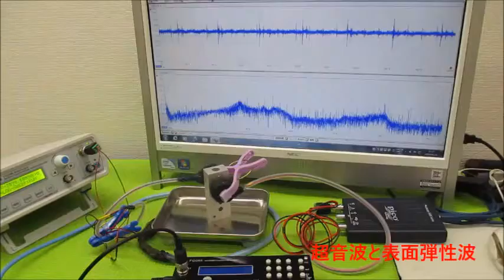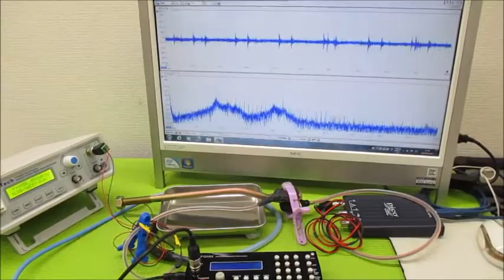超音波制御技術